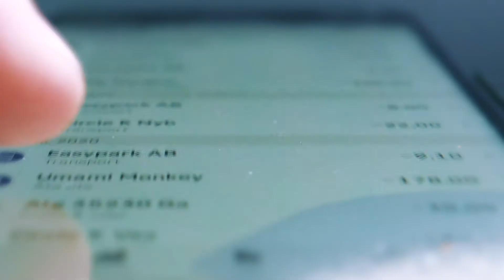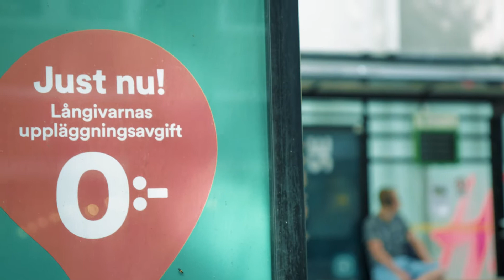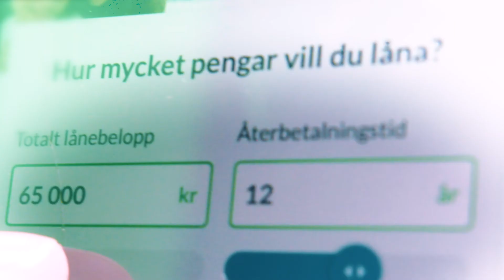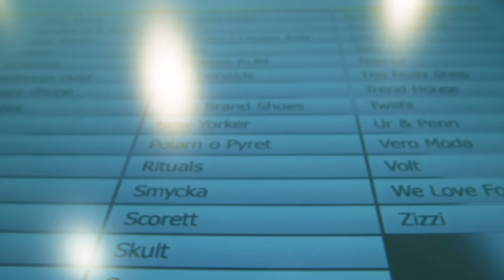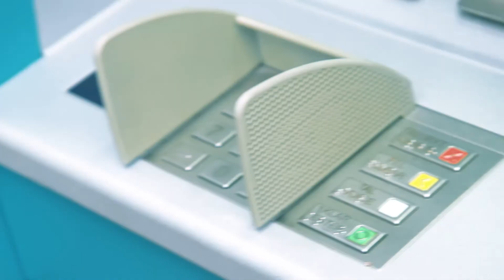Bakom pengarna - vägar in i och ut ur ekonomiska svårigheter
Alla är beroende av pengar. Å ena sidan är skulder en del av vardagen och de flesta klarar av att betala på lån som gäller t.ex. bostad, bil och studielån. Å andra sidan är identitet och konsumtion starkt ihopkopplade i dagens konsumtionssamhälle. Du är vad du konsumerar. Har du inte pengar så lånar du – konsumera först och betala sedan.